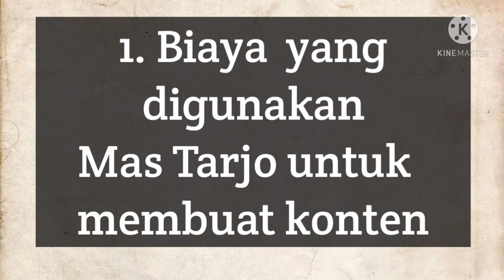Rekomendasi youtuber yang bisa ditiru oleh pemula ( Tarjo Kucingan)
Contoh youtuber yang kontennya bisa ditiru oleh youtuber pemula. nama channelnya adalah tarjo kucingan. Konten video tidak memerlukan biaya produksi yang mahal, tidak memerlukan skill yang tinggi, dan mas Tarjo sendiri basicnya bukan public figur. Tetapi untuk meniru mas tarjo twtapbdiperlukan konsisten, kerja keras, dan rasa ingin belajar dan meningkatkan kualiatas